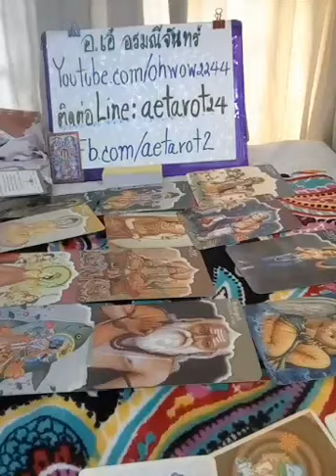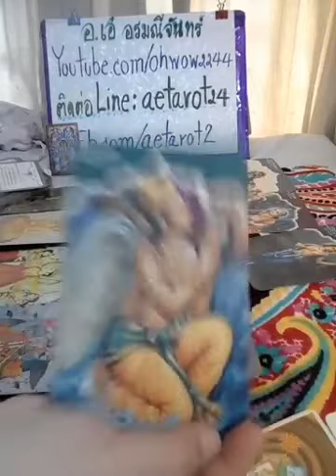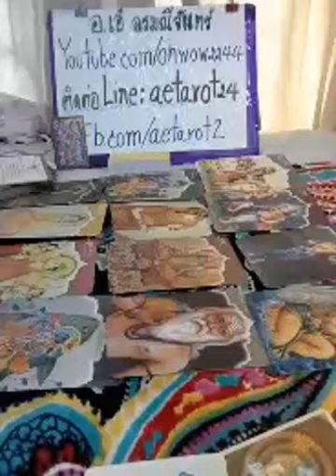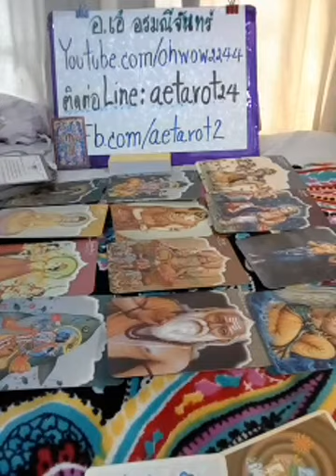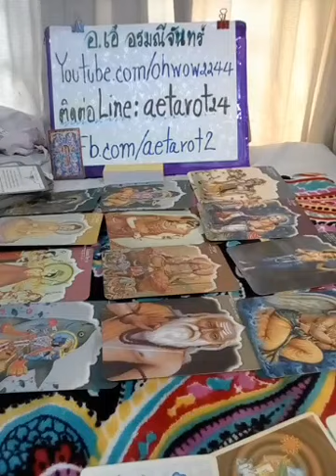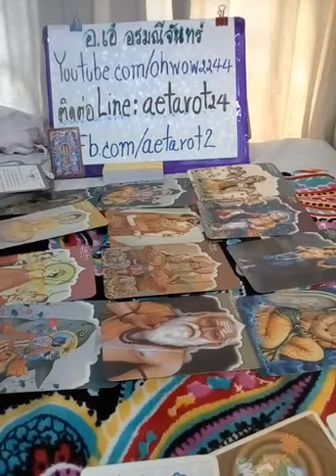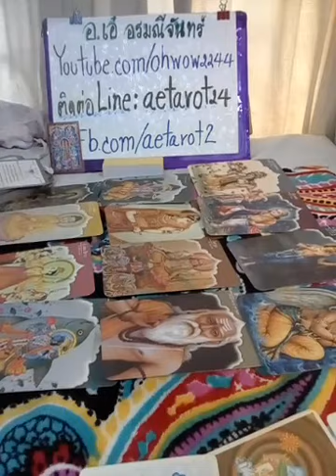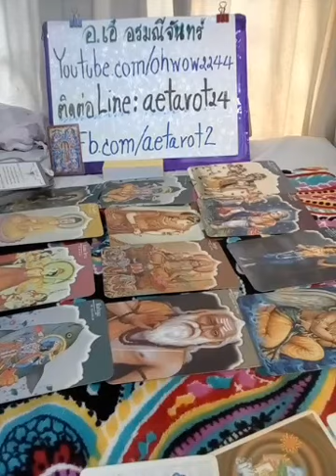ราศีเมษ🌏ทายดวงทั่วไป🏰ดวงความรักคนโสด&คนมีแฟนแล้ว ส.ค2562🔮Line:aetarot24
🌏ทายดวงทั่วไป🏰ดวงความรักคนโสด&คนมีแฟนแล้ว ก.ค2562🔮Line:aetarot24สนใจดูดวงไลน์มาหาแม่หมอน๊า

2 จงเลือกไพ่เพื่อทำนายดวง | รวมคลิปอรมณีจันทร์ ชุดที่2 | Pick a card

18:27 เพิ่มเติม

23:47 เพิ่มเติม

17:15 เพิ่มเติม

Pick a cardเลือกไพ่🌈ท่านเคยเกิดเ